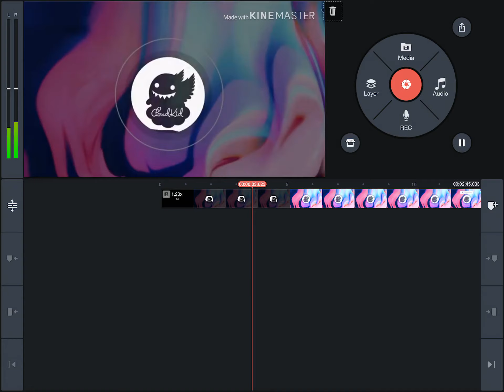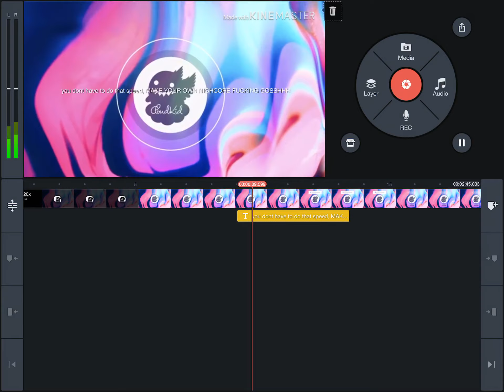How to make nightcore on kinemaster (ONLY FOR IZZY NIGHTCORE)